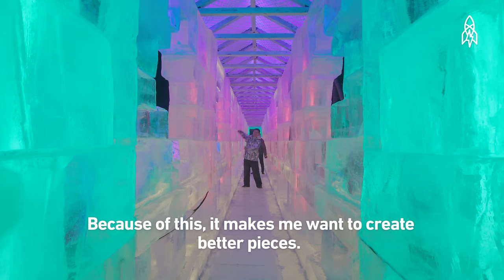Building Frozen Castles with the Master of Ice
For a few months each winter, Harbin, China, turns into a fantastical "city of ice." From January 5 through February 25, this chilly provincial capital plays host to the Harbin International Ice and Snow Sculpture Festival. Artists create an incredible display of large-scale sculpture, architecture and design built entirely from snow and ice. The spectacle may be temporary, but for award-winning ice sculptor Jinnan Zheng, the preparation begins long before the first snowflakes fall.